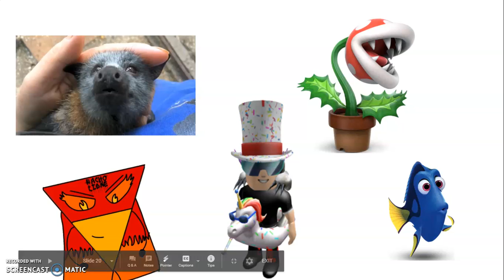Character Elimination: The Ultimate Showdown Episode 26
SPOILERS!!!

Garnet
Spinel
Dewey
KoopaTheNewGuy
Kitana
Lucas Imposter (Immune)